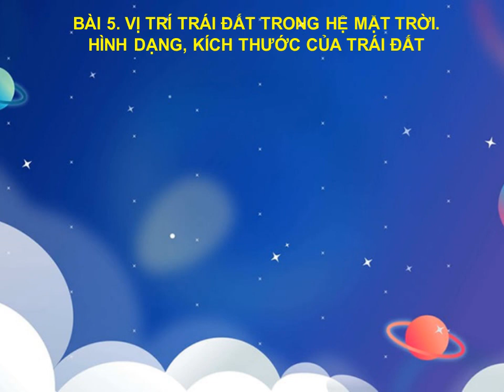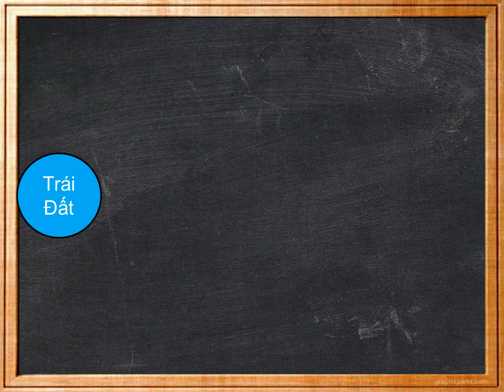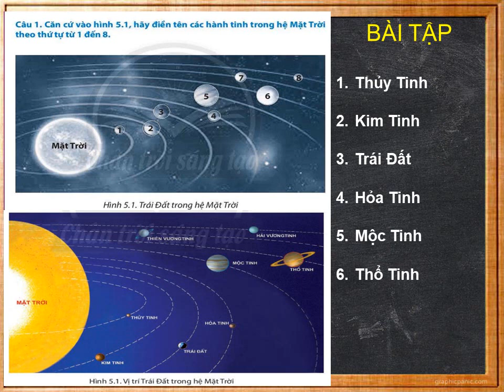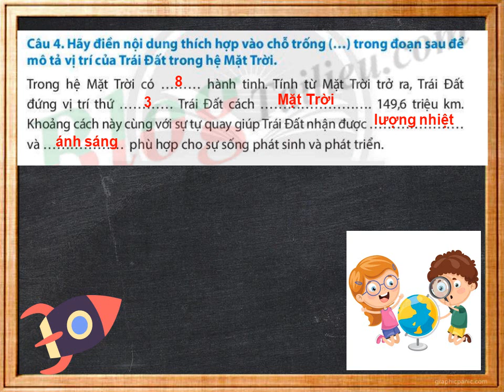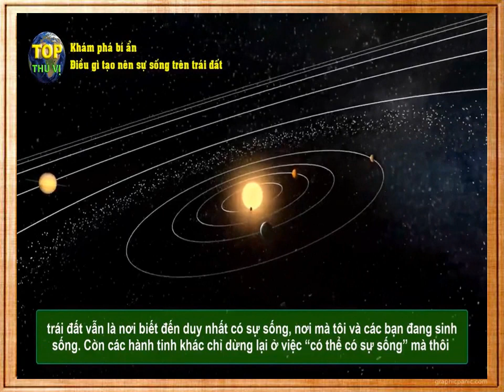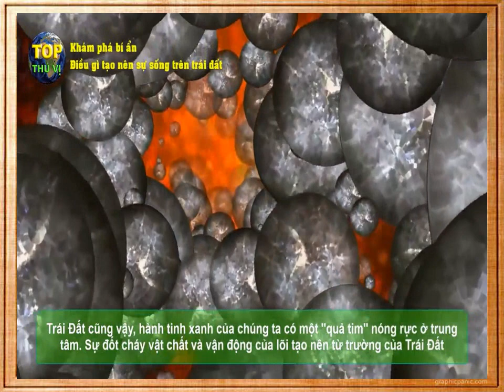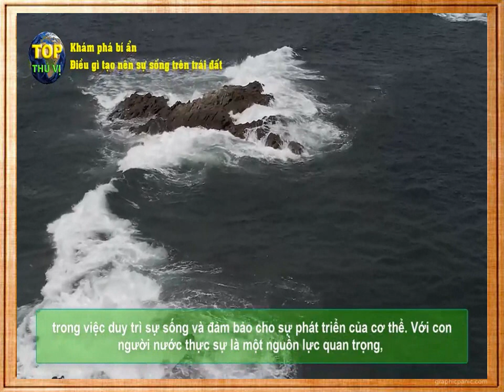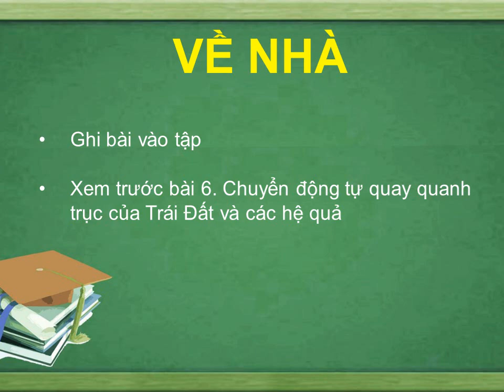LỊCH SỬ-ĐỊA LÝ 6 (Tuần 11 / HK1) - PHẦN ĐỊA LÝ - Bài 5: VỊ TRÍ TRÁI ĐẤT TRONG HỆ MẶT TRỜI (Tiếp theo